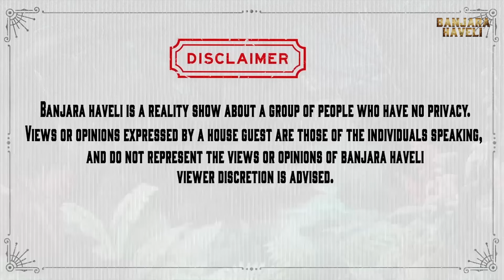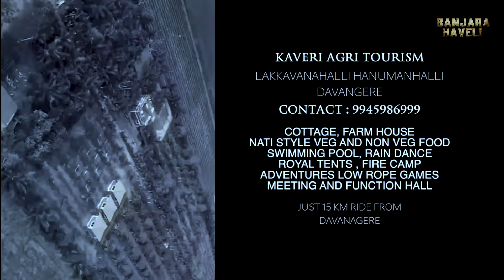S2 E26 | Vote Out Day | Banjara Videos | Banjara Haveli Reality Show Season 2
The 2024 Banjara Reality show is anchored by Arjun Chauhan. This is the first banjara Big Boss-like show of its kind where contestants from various walks of life like movies, TV, and real-life compete with each other in many entertaining games to win the prestigious award. Enjoy the latest banjara video!

Location partner - Siri mane Home stay Davanagere
                                Kaveri farm house Davanagere

Jai Sevalal